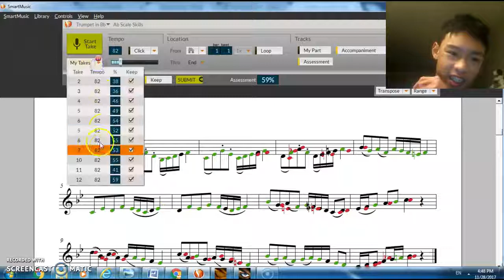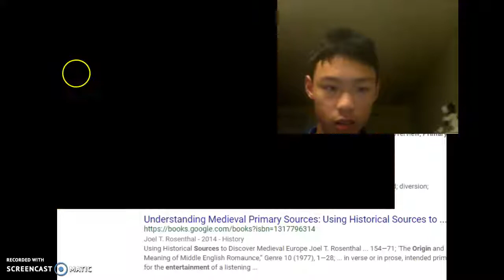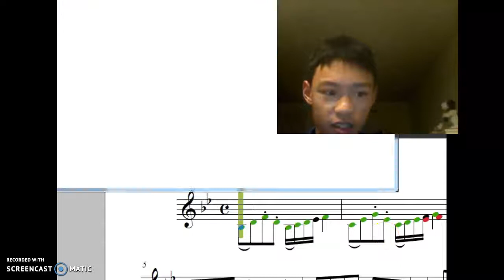Dune 2000 Gameplay #2 Pt.2